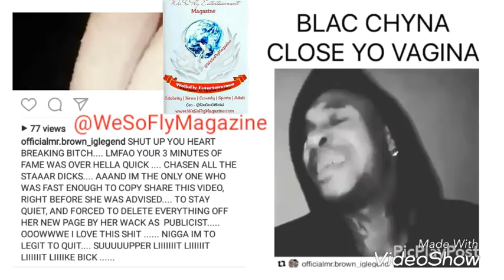Orlando Brown Has Words For Blac Chyna After Seeing What Rob Kardashian Is Going Through.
Orlando Brown Has Words For Blac Chyna After Seeing What Rob Kardashian Is Going Through. What do you think?